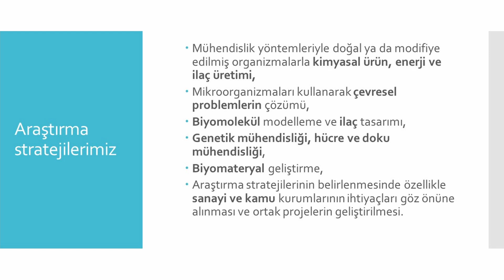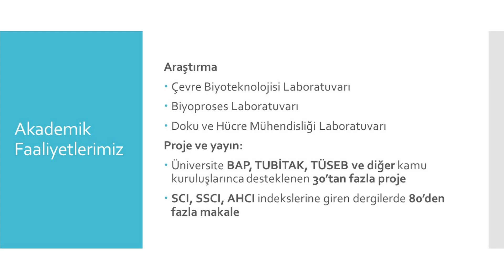İstanbul Medeniyet Üniversitesi Biyomühendislik Bölümü Tanıtım Videosu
İstanbul Medeniyet Üniversitesi Mühendislik ve Doğa Bilimleri Fakültesi Biyomühendislik Bölümü Tanıtım Videosu